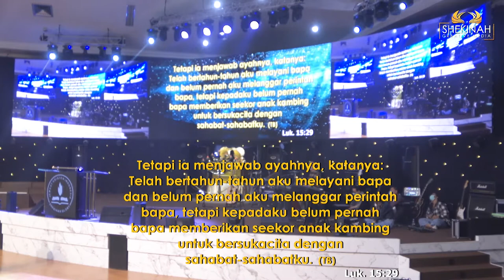Ev Revano - Dare to Change Part 2 (Anak dan Hamba)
Kita bukan lagi hamba melainkan anak (Galatia 4:7).  Untuk itu kita harus memiliki hubungan yang mengenal Allah kita. Besarnya kasih Allah sebagai Bapa kita tergambar dari kisah tentang anak yang terhilang. Walaupun sempat terhilang anak itu mengerti tentang siapa Bapanya. Berbeda dengan anak sulung yang mengganti hubungan Bapa dengan hubungan kerja. Ia memilih mendapatkan kasih bapanya dengan tidak cuma-cuma.  Ini yang  dapat membuat seseorang lelah. Untuk itu penting mengetahui siapa diri kita, siapa Bapa kita dan sebesar apa kasihNya pada kita.

Prayer Request (Dukungan Doa):
Phone / Whatsapp

Terima kasih.